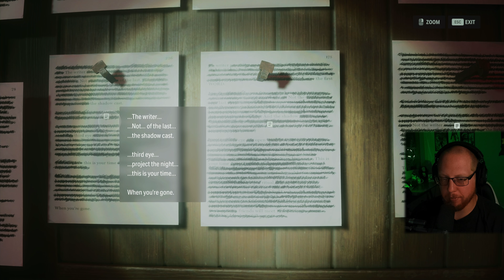The Murder Train | Alan Wake 2 | Ep. 8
Welcome to episode 8 of Alan Wake 2, we continue down into the subway and try to figure out the cult and rituals and try to find Casey.